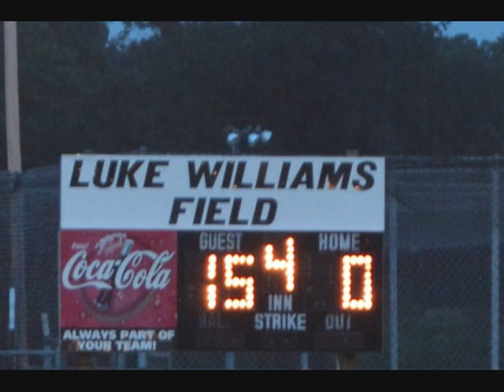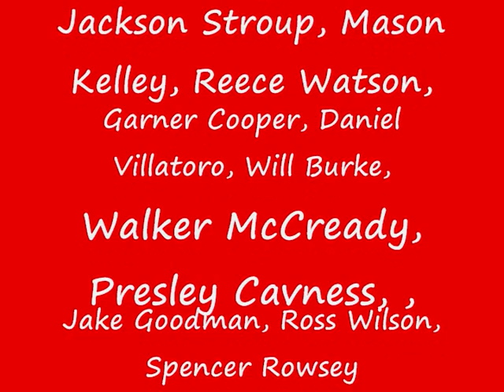Lexington Little League 2014 5/6 National All-Stars